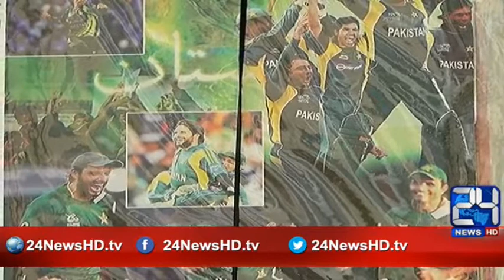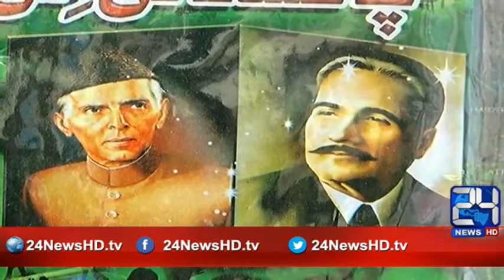24 Report: Residents of Multan are desperately waiting for 14th August